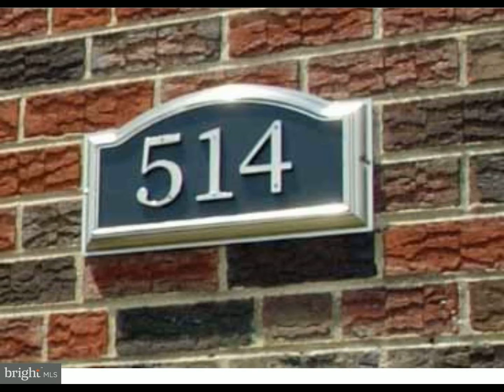514 Seville Street #1 Philadelphia, PA 19128 - Single Family - Real Estate - For Rent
Move-In Ready - Spacious Two Bedroom offering Eat-In-Kitchen, Living Room, Large Bedrooms. Hardwood floors throughout, on-site laundry, off-street designated parking (one car). Tenant responsible for electric ONLY. Heat, water/sewer are included in the rent. Convenient to shopping, major highways, and public transportation. Easy to show - Schedule and go.

Bresadola McKeogh  Associates
L&F - Fort Washington
123 BETHLEHEM PIKE
FT WASHINGTON, PA 19034